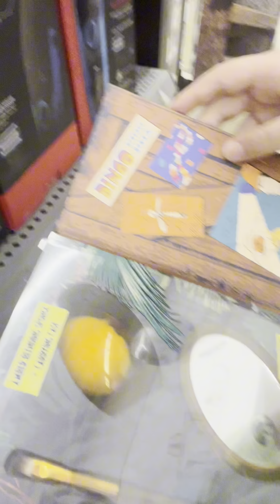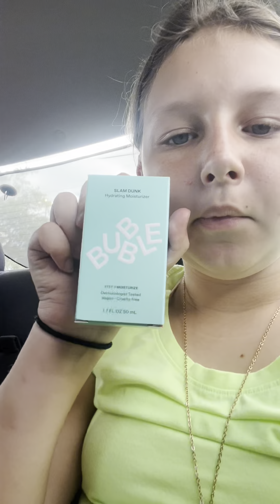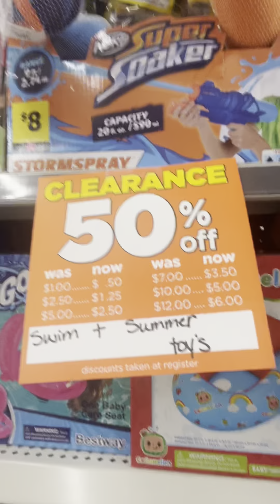September 10, 2023